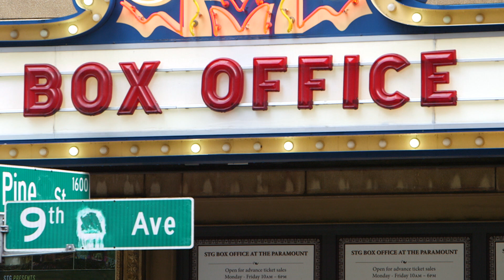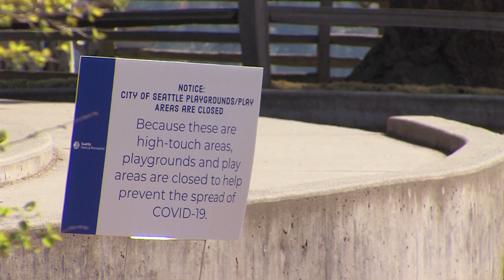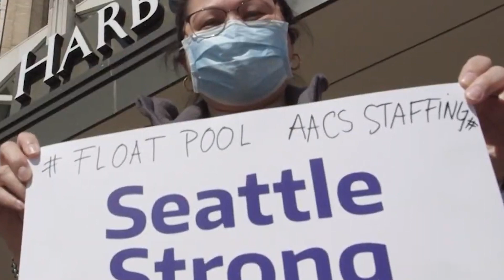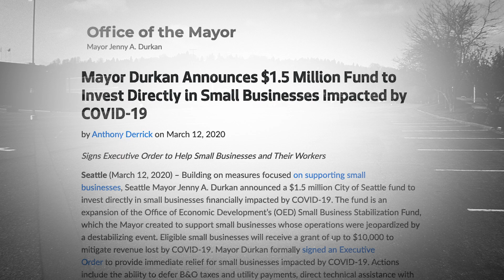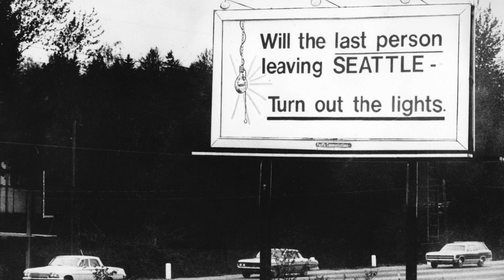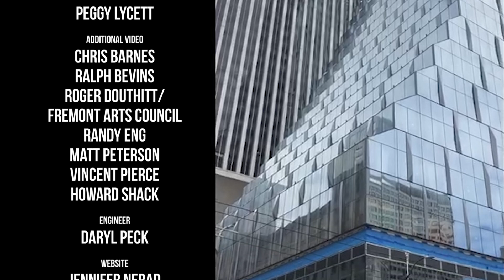Art Zone Phones It In: Interview with Mayor Durkan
Art Zone host Nancy Guppy got onto Seattle Mayor Jenny Durkan's busy schedule for a quick online chat about arts in the time of coronavirus, the "Seattle Strong" spirit, the art of leadership, and the Mayor's favorite comfort food.